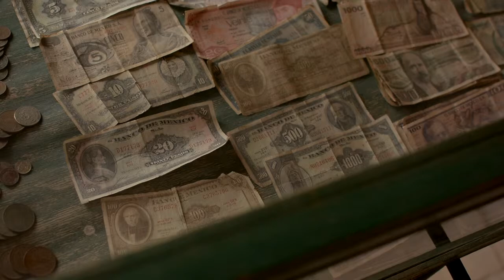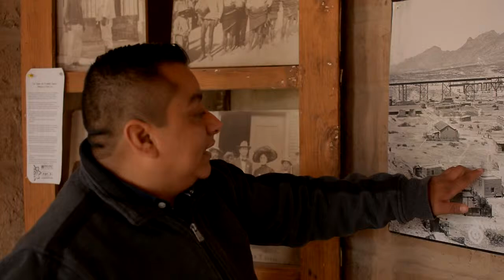Era donde Francisco I. Madero mandaba sus tweets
Era donde Francisco I. Madero mandaba sus tweets y le respondía a sus seguidores en Facebook si fuera la actualidad . LA CASA DE ADOBE CD JUÁREZ